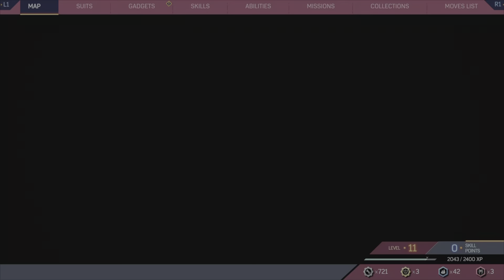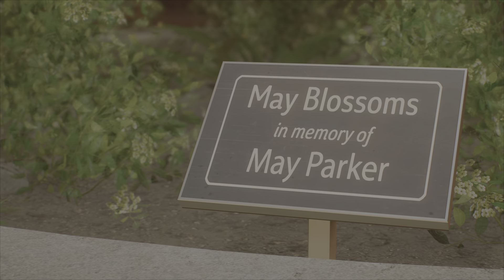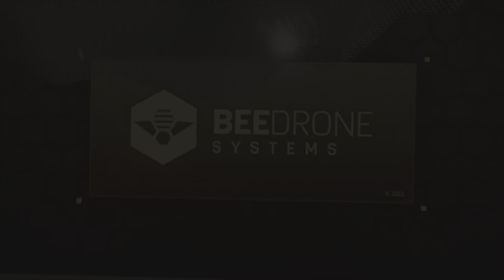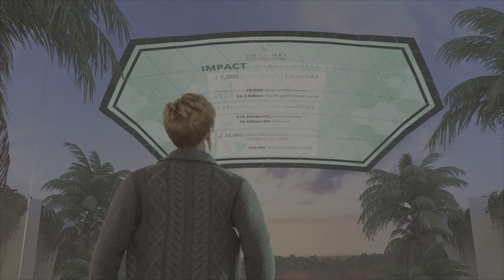We Will Change The World (Marvel's Spider-Man 2 Ep 4)